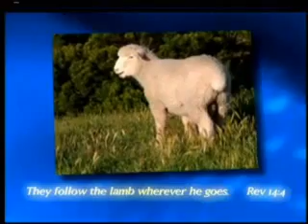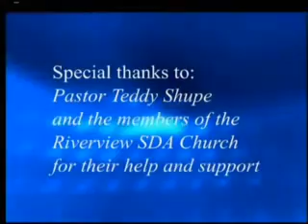10 Water and Blood Revelation Now with Jac Colon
This presentation explains salvation.
Through the blood of Jesus we can be saved if we confess our sins, repent of our sins and ask Jesus to save us. Then we must be baptized. We must be old enough to understand Scripture before being saved and baptized.
Today lots of people worship on Sunday in honor of the resurrection of Jesus. The Bible says baptism is the monument in honor of the resurrection of Jesus.
Mark 16:16 says to ever believes and is baptized is saved.